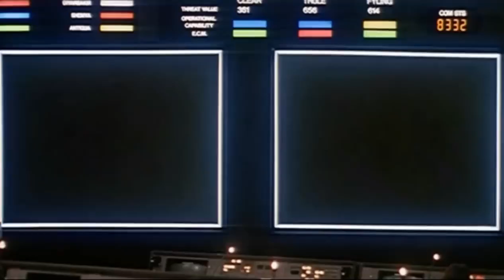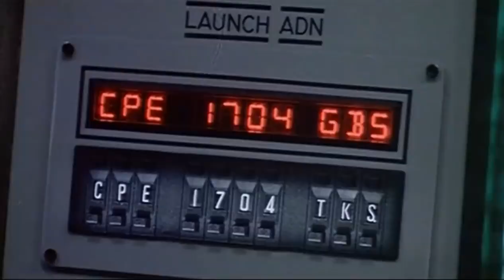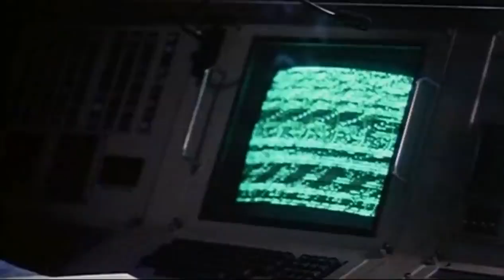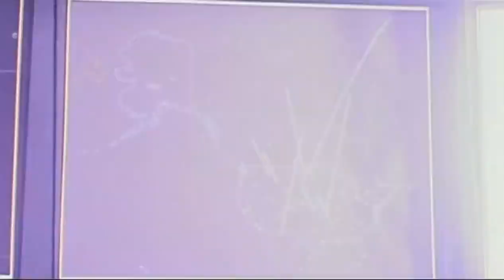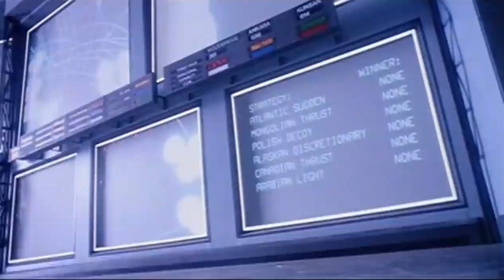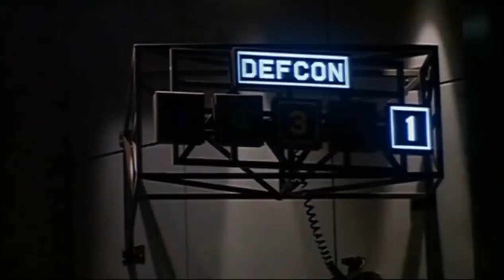The Only Winning Move